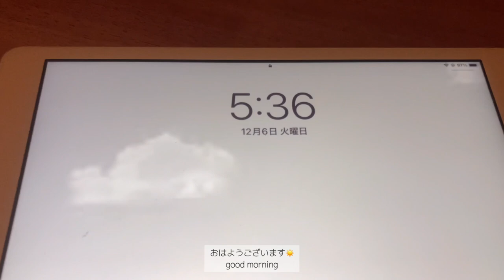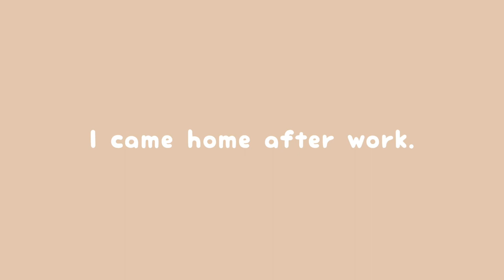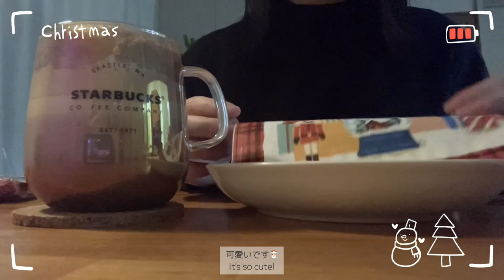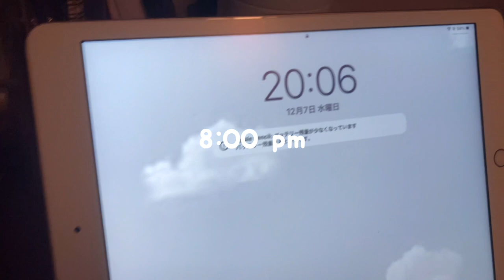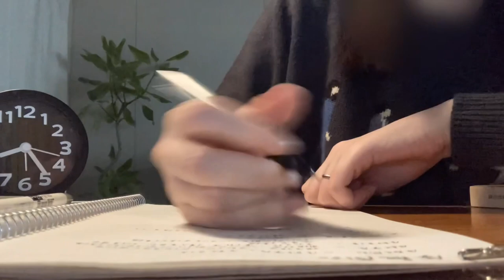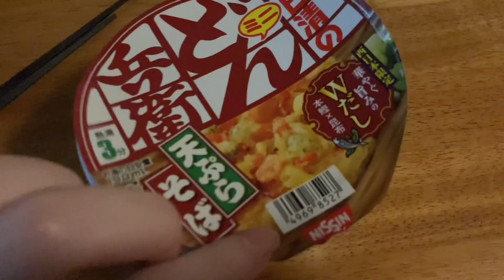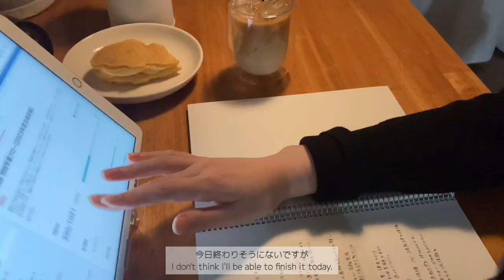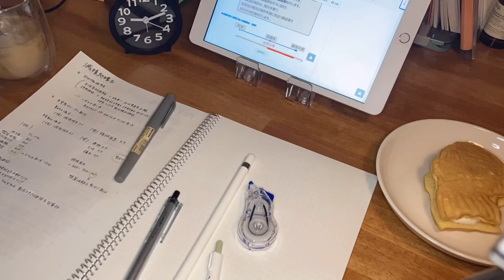study vlog ) 仕事と勉強を両立して頑張る社会人の平日/資格の勉強/簿記/社会日/早起き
平日9:00〜17:30まで働きながら資格取得のための勉強をしています✏️
趣味は計画を立てることと可愛い文房具を買うことです☀️

今の目標💭
毎日最低2時間は勉強時間を確保することを目標にしています
予定があったり仕事に疲れて寝てしまったりと勉強時間を確保できない時もありますが無理ない範囲で頑張っています🤗

主婦業について🍳
共働きの2人暮らしです
旦那さんは毎日残業で帰りが遅いので私がご飯をつくっています
豪華なものは作れないですが節約のためにも自炊を心がけています🌷

自分の勉強記録のためにはじめた動画なので、編集など見にくいところもあると思いますがいつも動画をみていただきありがとうございます🙇‍♀️

私の動画で少しでもわくわくした気持ちや、なにかを頑張る活力を感じてもらえると嬉しいです☀️

質問やご意見があれば気軽にコメント欄にご記入ください☺️